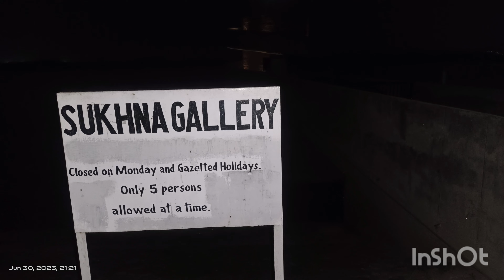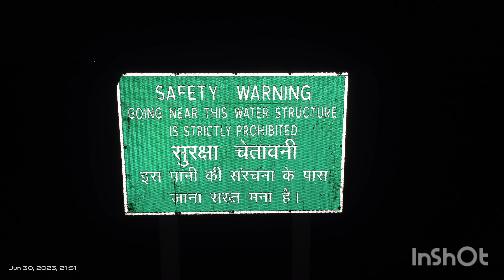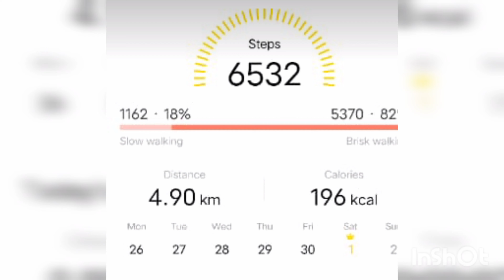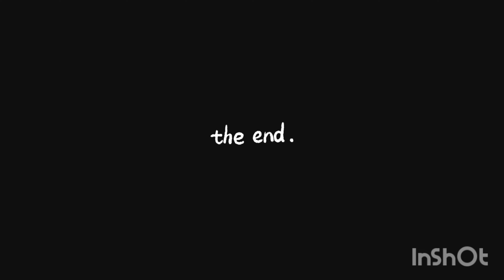Monsoon Walk @ Sukhna Lake l Bullet Riders from Zirakpur l Masala Dosa Pkl 20 l Best Lighting Pkl 16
Monsoon Walk @ Sukhna Lake l Bullet Riders from Zirakpur to Lake l Masala Dosa Preparation l Best Lighting at Panchkula Sector 16 l July 23 l

BACK GROUND MUSIC COURTESY :-